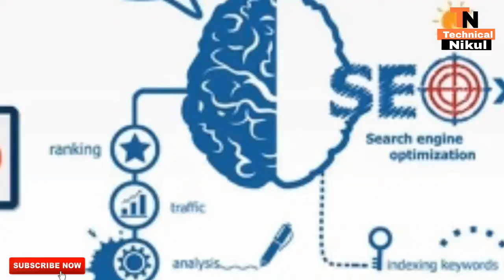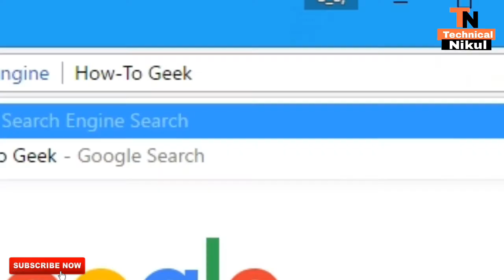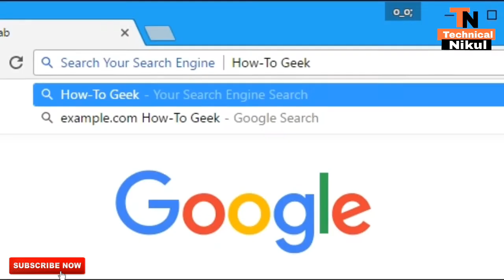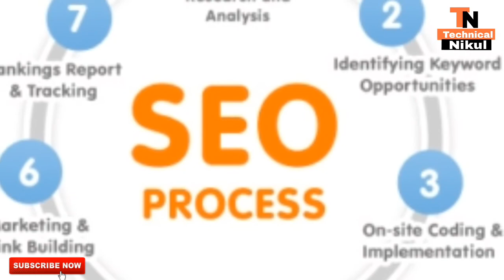What is search engine ? /how it's work / Digital marketing part 1.in hindi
hamne apako is video me digital marketing ke bare me.bataya he pr ye part 1 he age bhi or video ayegi or bataya ki what is search engine and how it's.work i just hope ki apako video pasand aya hoga please like share and subscribe

keep supporting 🙏🙏🙏🙏